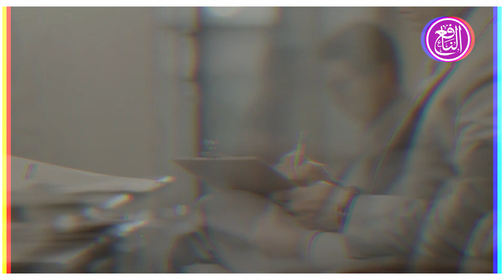WAA KUMA DR.MUSTAFE ? ┇ CAALIMKII HAMIGA SARE LAHAA ᴴᴰ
Walalka Muslimka Ee dawana muqaalkan qurux badan waxan filaya inad ka heli doonto inzha allah walalka sharafta badanow marka muqaalkan ku soo gaadho si faafi si khayrka aan ula wadaagno walalah islmaaka.